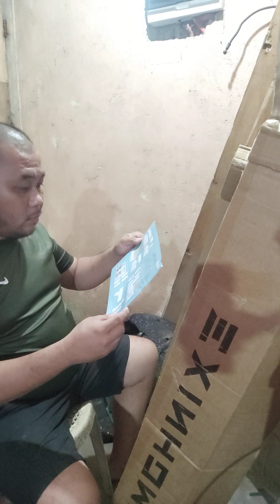unboxing of shopee tokador